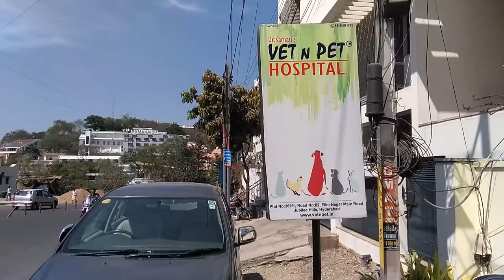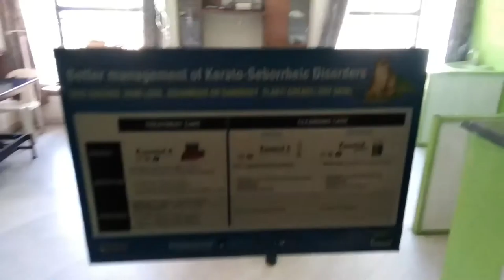Vet N Pet Hospital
One of the best Veterinary hospital in Hyderabad. Main branch is at Film Nagar.